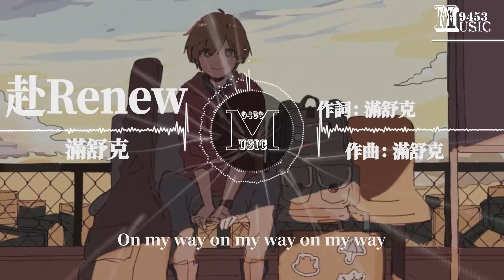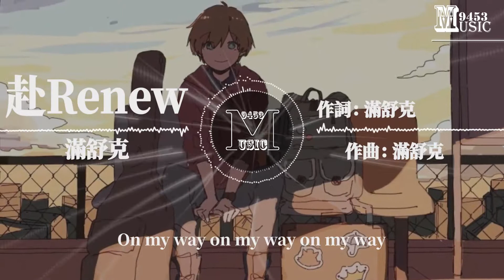滿舒克 - 赴Renew | 腎上腺素飆升也只是在開胃 再多的阻礙也全都被我踩碎 |動態歌詞 Lyric Video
LYRICS
When I wake up on the highway
是時候離開這個無趣的派對
遠走高飛我們永遠不會再會
在極限臨界點像懸崖邊跳芭蕾
I'll keep running till I flyway
腎上腺素飆升也只是在開胃
再多的阻礙也全都被我踩碎
我全神貫注I'm on my way
Sometimes I'm tired
Sometimes I'm confused
這種感覺誰能懂
But I try my best
讓未來 盛開 for you
除了我還有誰
我的全力以赴
只為了不想給自己留下遺憾
不為討好誰也不是和誰比較
只為自己喜歡
努力的汗水揮灑
像煙花讓我的魅力瀰漫
我的全力以赴
只為自己喜歡
努力的汗水揮灑
On my way on my way
他們說了那麼多
沒有幾個行動派
世界變化那麼快
只想給你我的愛
沒有興趣故作深情
只會越來越愛憎分明
我和兄弟愛拼才會贏
他們頹廢叫天天不靈
But I don't know
未來誰預告
我們在預兆
如果腦電波也會有頻道
我們就會遇到
不想再留下遺憾
所以我毫無保留的衝
我的天賦發了個瘋
實現每個不可能的夢
Sometimes I'm tired
Sometimes I'm confused
這種感覺誰能懂
除了我還有誰
我的全力以赴
只為自己喜歡
努力的汗水揮灑像煙花
讓我的魅力瀰漫
我的全力以赴
只為自己喜歡
努力的汗水揮灑
每一次頭腦在風暴
總會意猶未盡
煩惱都化成灰燼
我把真心寫成信
I'm talking about you
I'm talking about me
I'm talking about you you you
沒人能懂的除了你
勝過任何言語
除了我還有誰
我的全力以赴
只為自己喜歡
努力的汗水揮灑
我的全力以赴
只為自己喜歡
努力的汗水揮灑

♫ Music9453 ♫